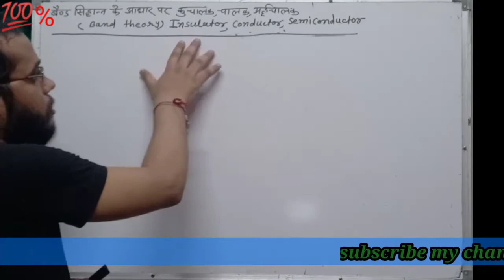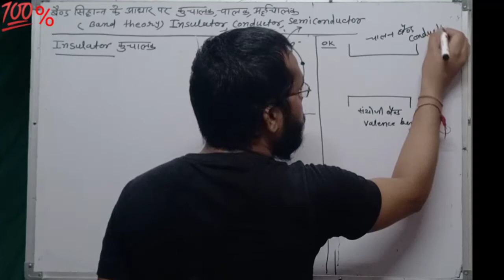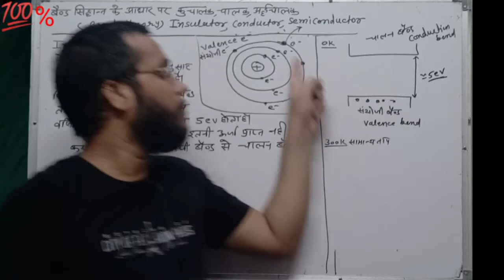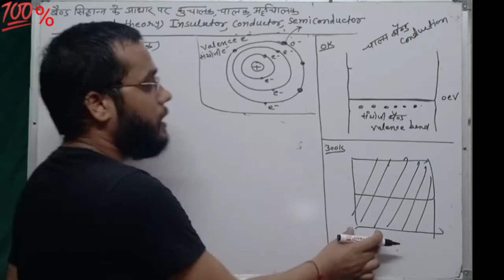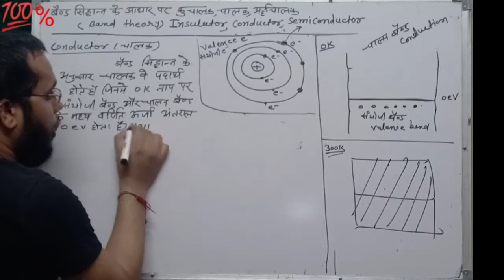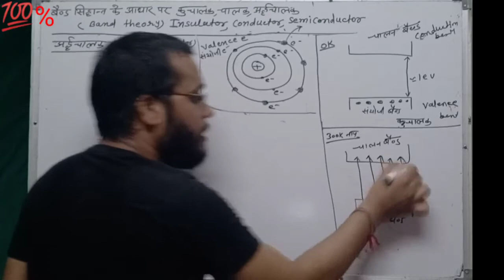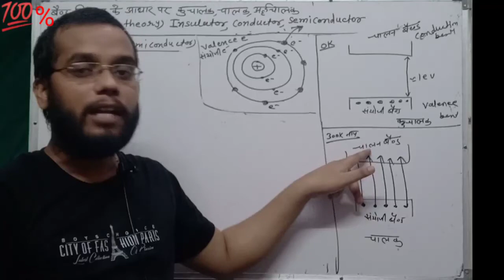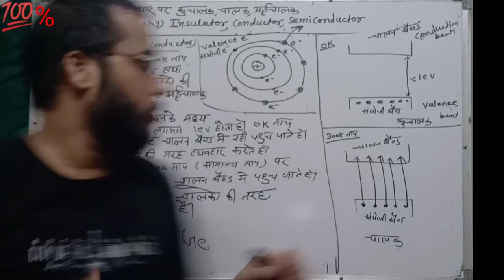Insulator conductor semiconductor | b.sc second year physics | L-25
hey guys.
Myself yashu saini  (physics lecturer )
experience-8 years
💯%knowledge with success

,Hindi and English medium, B.sc 3rd year physics,
contact coaching for class11,12,bsc,msc
physics by yashu saini sir in alwar

tags-
B.sc 3rd year physics , B.sc 3rd year solid state physics , B.sc 3rd year by yashu_sir , rrbmu , uniraj , Rajasthan University